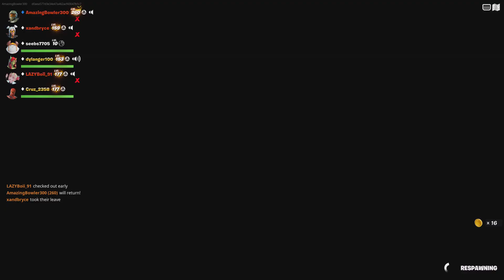The Dangers of Parental Negligence (NSFW)